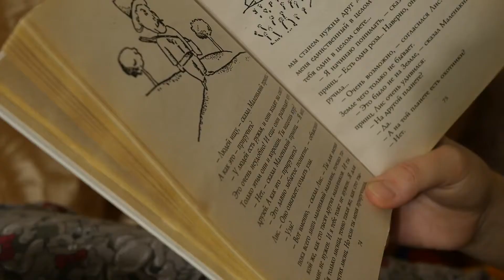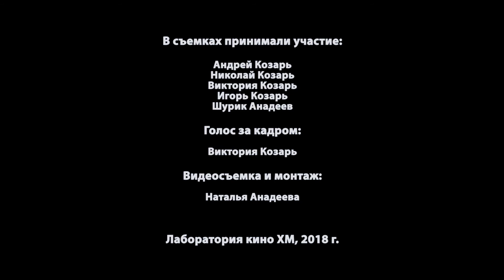Анадеева Н.М. "Друг"